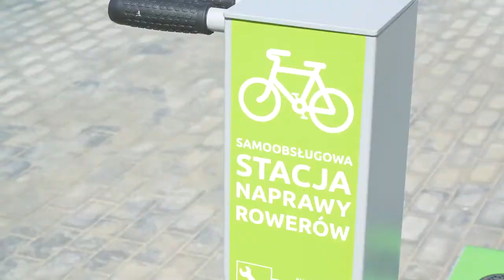Przewodnik rowerowy po Gminie Tuchomie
Film pokazuje zaledwie ułamek tego co można zobaczyć z perspektywy dwóch kółek na terenie naszej gminy. Chcecie zobaczyć więcej ciekawych i malowniczy miejsc? Wyciągajcie rowery i przekonajcie się sami!